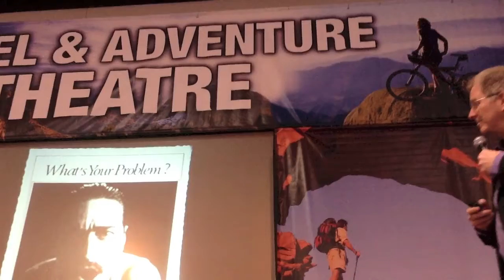Rick Steves talks about dining in Italy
Rick Steves speaking about enjoying the cuisine of Italy at the Bay Area Travel & Adventure Show.